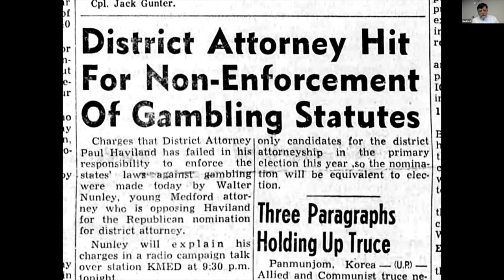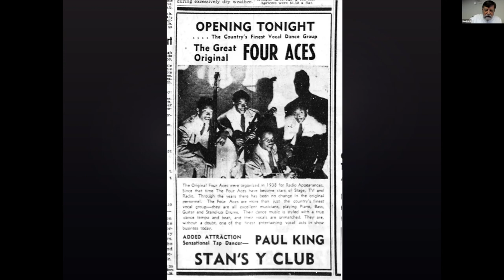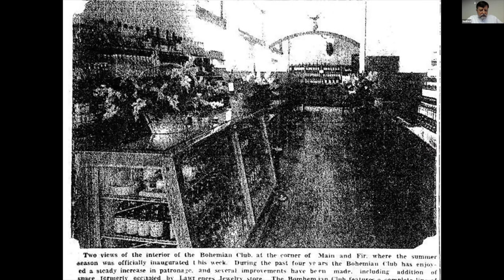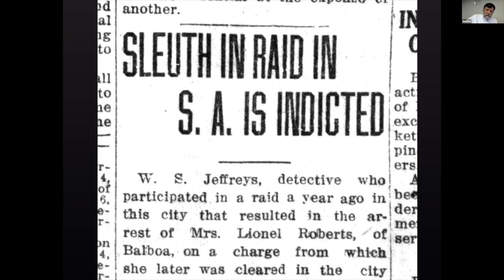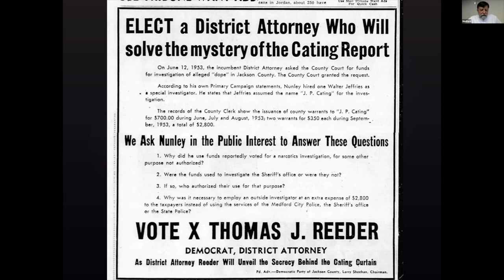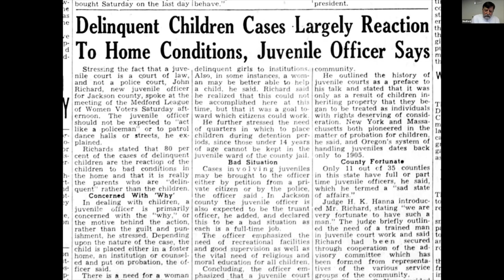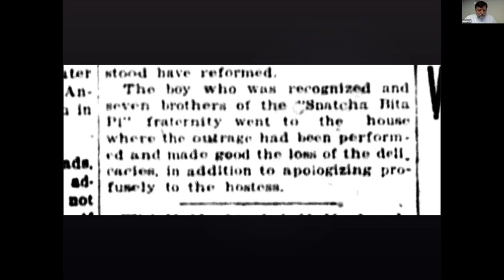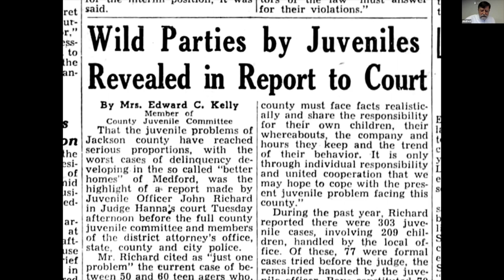The Seamy Side of Medford: 1884-1935 (Windows in Time)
Medford resident Ben Truwe provides stories from the poorly documented underworld of Medford and readings from Medford's vice surveys of the 1950s.

Ben Truwe is a recovering printer and a former trustee of the Southern Oregon Historical Society. He is the author of the "Looking Back" Jackson County history books and creator of the Southern Oregon History, Revised website.